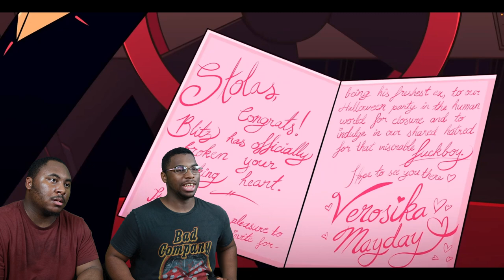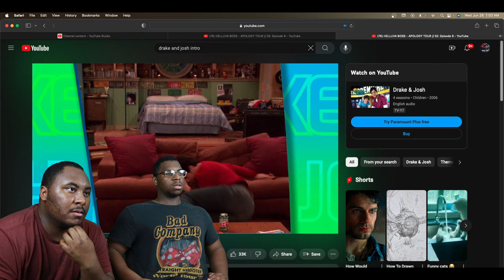Stolas Went CRAZY | HELLUVA BOSS - APOLOGY TOUR // S2: Episode 9 Reaction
Today we are watching HELLUVA BOSS - APOLOGY TOUR // S2: Episode 9

            OR